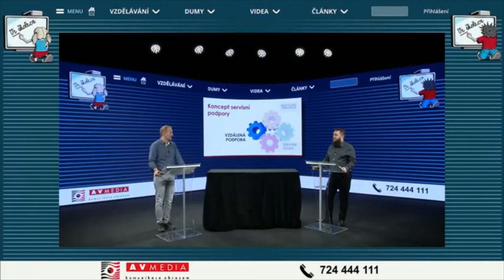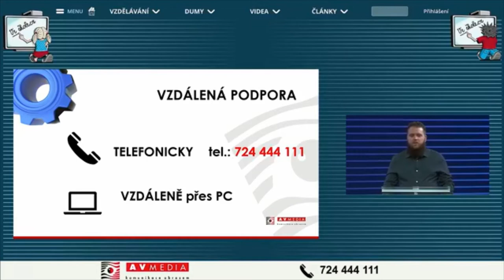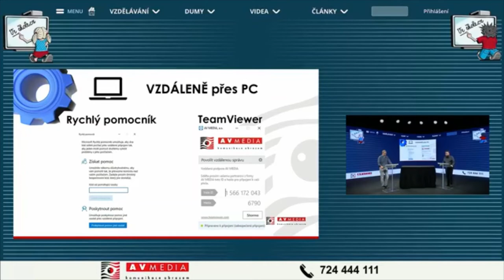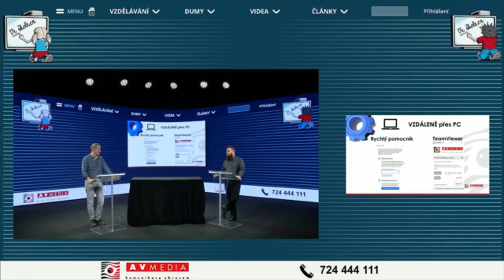Vzdálená podpora a správa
Záznam virtuálního ICT studia z 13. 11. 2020